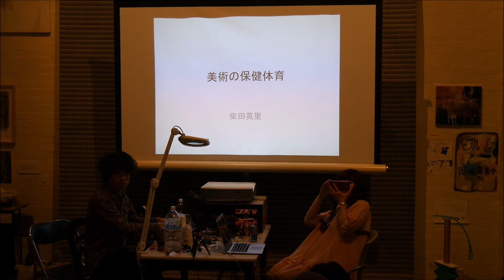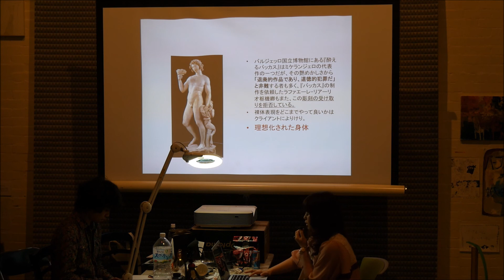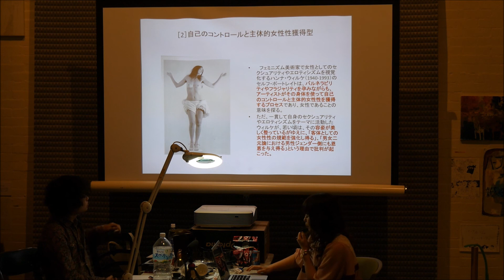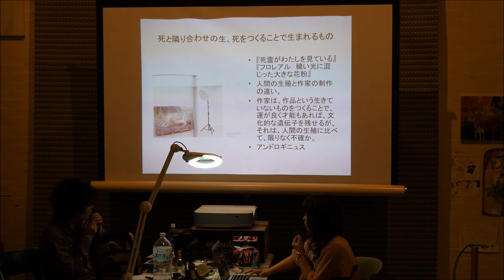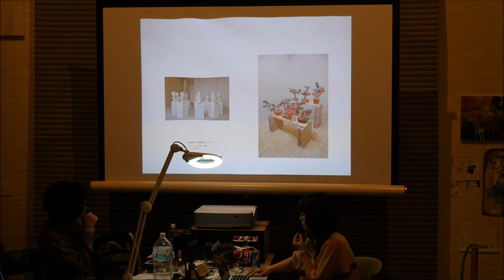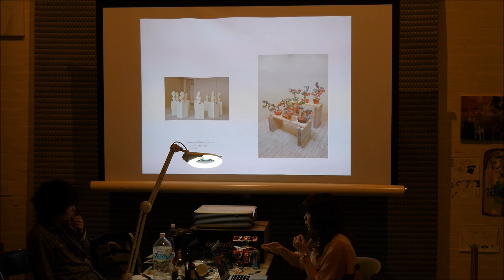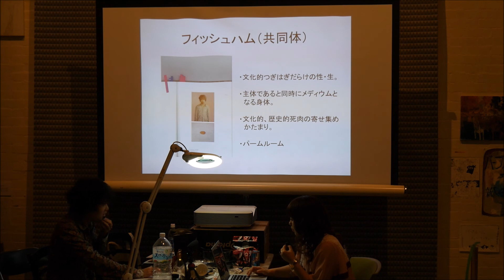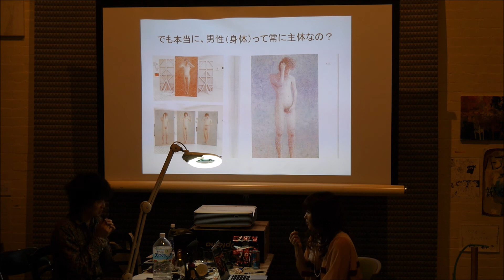恋せよ乙女!パープルーム大学と梅津庸一の構想画『美術の保健体育』柴田英里X梅津庸一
日時　2017年6月9日　18:00～
場所　ワタリウム美術館

登壇:
柴田英里

撮影協力：アラン
編集：みそにこみおでん
※撮影は許可を得ておこなっております
※サムネイルは細川英一さんがtwitterへあげた画像をお借りしました。